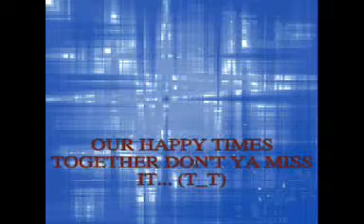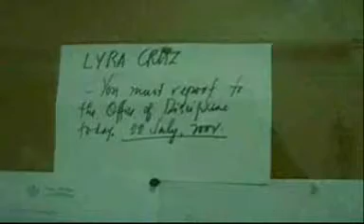MPCtwo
watch this part two of our movie